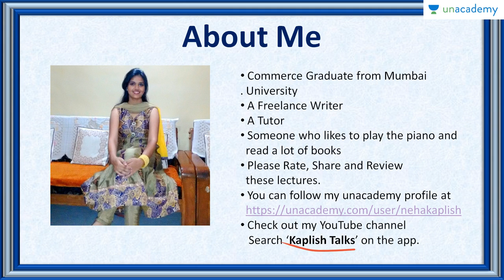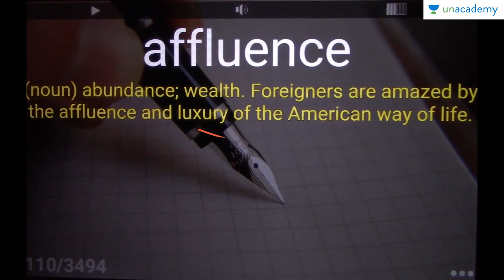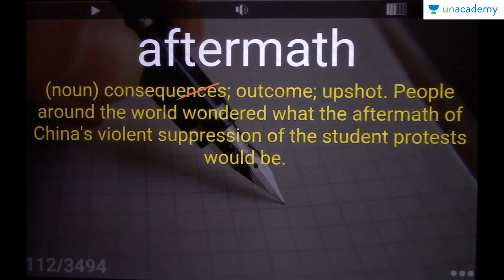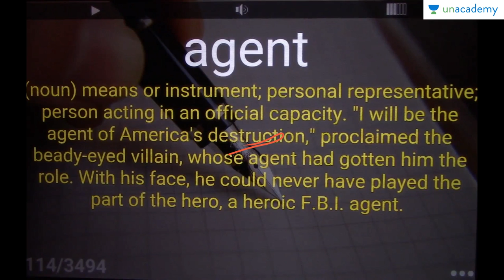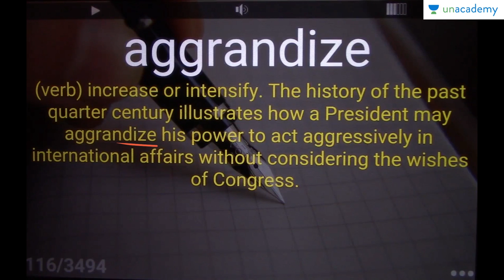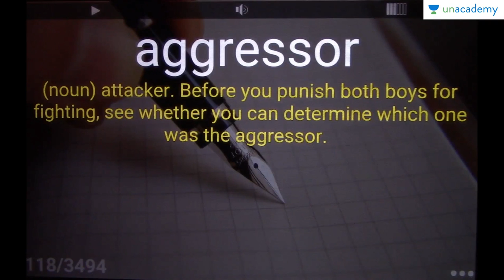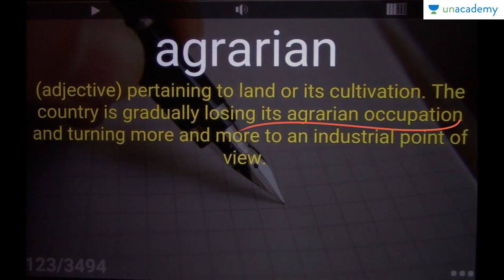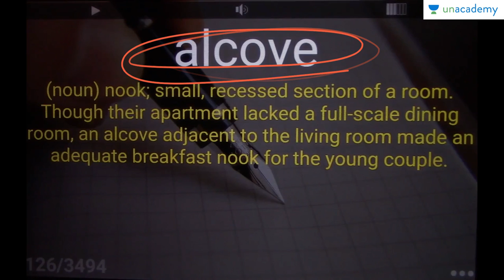(In Hindi) Vocabulary Building - Essential Words from Barron by Neha Kaplish Day 6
In this lesson we learn how to build our vocabulary with 20 essential words from Barron. Building vocabulary is a powerful way to enhance your life and career. Learning how to build a better vocabulary can be a pleasurable and profitable investment. Improve your english by learning new words with Unacademy english.